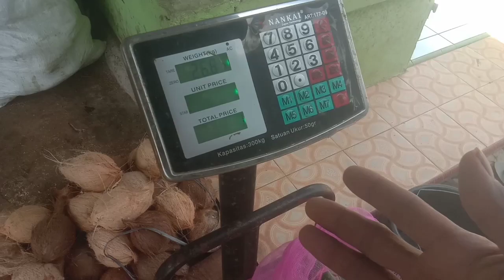BIKIN HEBOH‼️MOMENT PANEN TIMUN MIRA 76 HST BUAHNYA LEBAT TERUS MENERUS INI PETIKAN KE 29 MANTAP